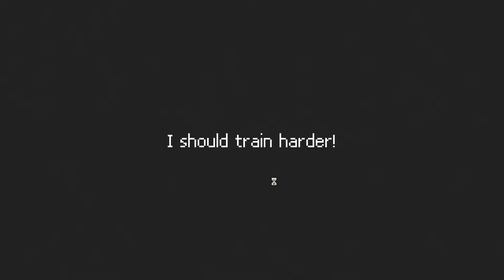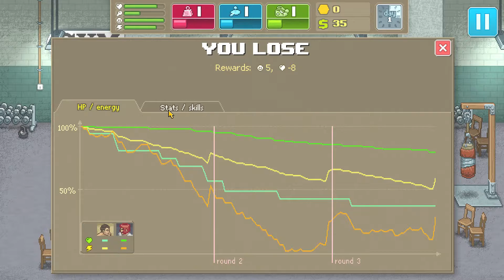Punch Club: Part 1 - Working The Bag - Game Over Guys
The journey of Wimwams begins!